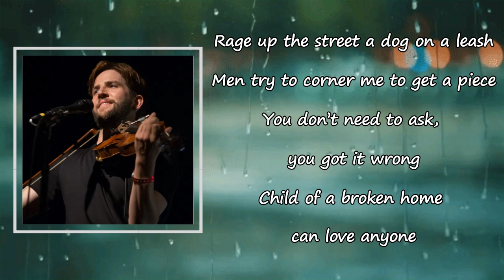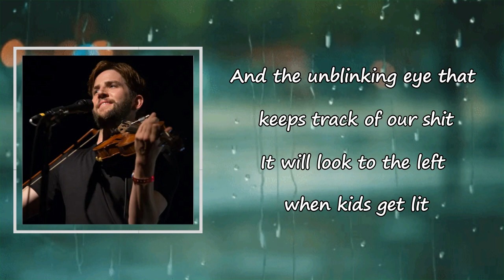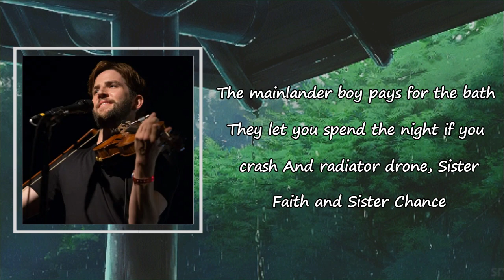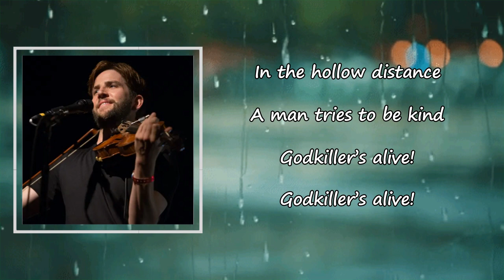Owen Pallett - Paragon Of Order lyrics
Songs: Paragon Of Order by Owen Pallett
Album

Paragon Of Order Lyrics:

Rage up the street
A dog on a leash
Men try to corner me to get a piece
You don't need to ask
You got it wrong
Child of a broken home can love anyone
And the unblinking eye
That keeps track of our shit
It will look to the left
When kids get lit
My muscles softened since I washed up here
And I traded the scythe
For a cig and a bottle of beer
In the hollow distance
A man trying to be kind
The mainlander boy pays for the bath
They'll let you spend the night if you crash
And the radiator drones
Sister Faith and Sister Chance
Children of broken homes
We will dance
And I face the ocean
Pray for change
Freedom and loneliness
One and the same
I will pray in secret
Says the scripture
And facing the ocean
I silently whisper
Godkiller's alive
Godkiller's alive
Godkiller's alive
Godkiller's alive